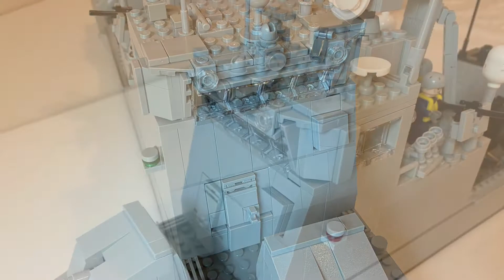[レゴ ミリタリー Lego military] (はやぶさ型ミサイル艇 Hayabusa class missile boat) - 21